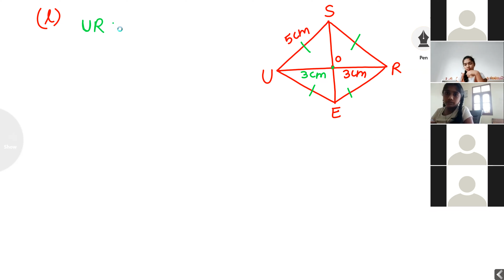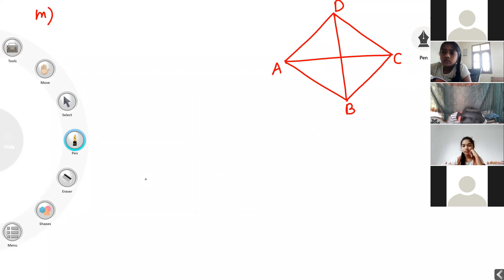Grade- 8_Maths- Understanding of Quadrilaterals- 24/09/2020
Properties of Trapezium